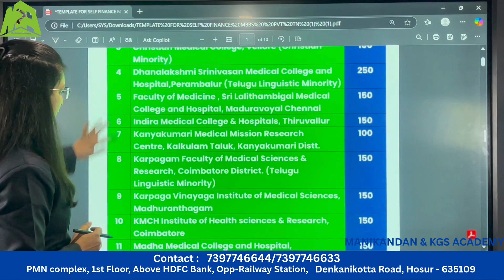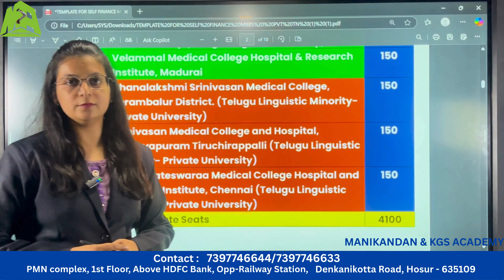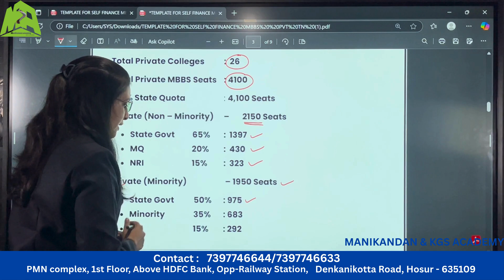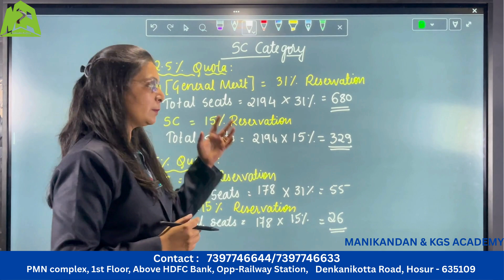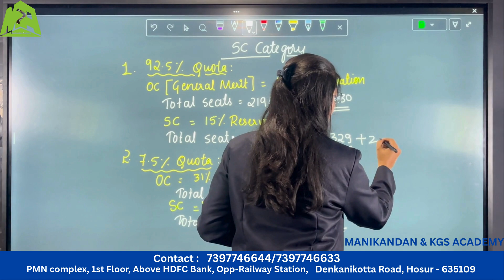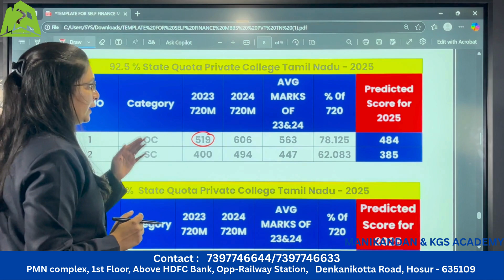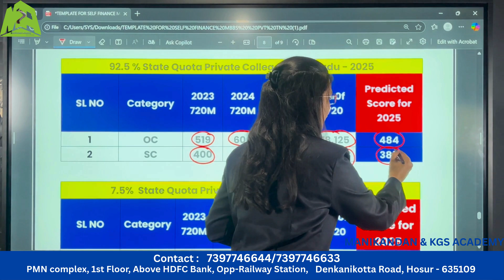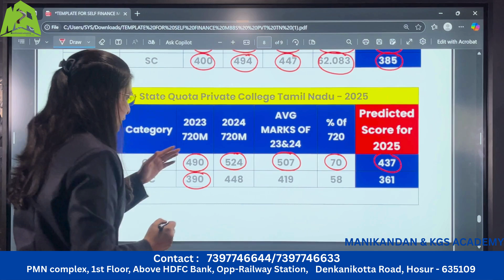Tamil Nadu SC Category NEET 2025 Cutoff Prediction | MBBS Seats in Self-Finance Colleges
Welcome to Manikandan NEET Academy! Get a quick glimpse into one of Tamil Nadu’s most trusted NEET coaching centers. From expert faculty and personalized courses to top results, hostel facilities, and a supportive learning environment — we’ve got everything an aspiring doctor needs.